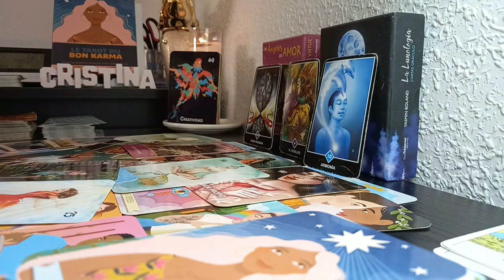VIRGO 😵ARE YOU AWARE THIS 🐍SNEAKY PERSON IS LITERALLY OBSESSED WITH MAKING YOU PAY FOR THIS?😨 TAROT